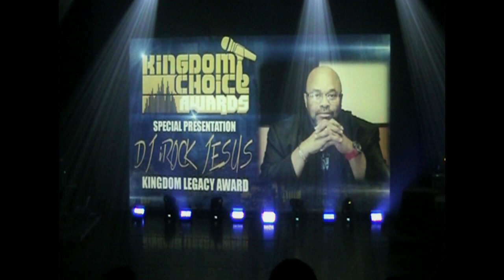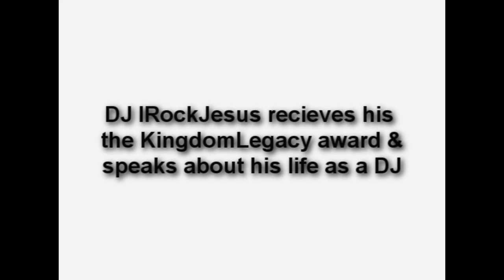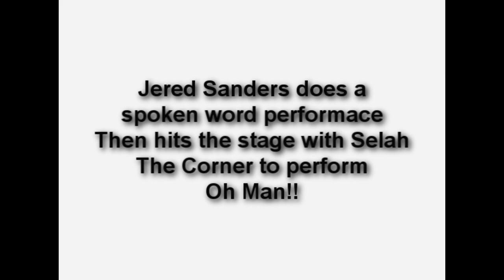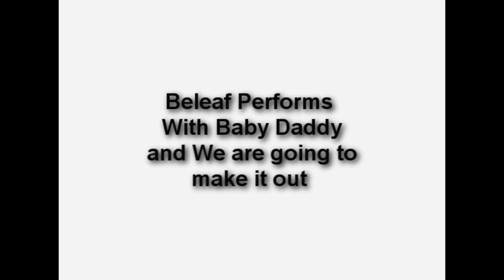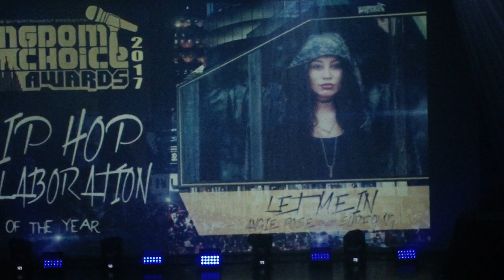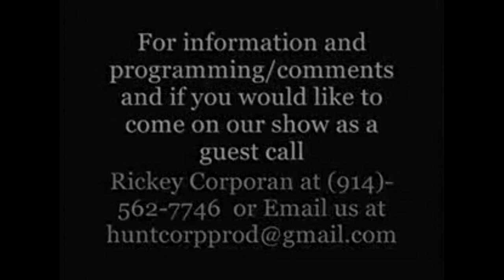B.E.A.T Productions Presents Christian Hip Hop Shop EP 2 (Part 3 of 3)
This show is hosted and produced by Rickey Corporan. We are focusing on the third part of the Kingdom Choice Awards that was filmed in the Kumble Theater (LIU) in Brooklyn, NY  on 09/30/17
Apperences and performances DJ IrockJesus,
DJ Wade-O, The Hall Squad, Jordan Armstrong
Jered Sanders, Selah The Corner,
Bizzle and Beleaf